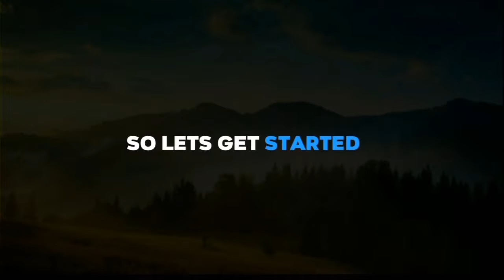Top 5 Best Instrumental Ringtones 2020 | Love Ringtone,BGM Ringtone, Punjabi | Download Now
**Download Links** (Shorten Links)

NOTE : THIS RINGTONES/MUSIC ARE NOT OWNED BY US. IF YOU ARE THE OWNER/CREATOR  OF THESE ANY RINGTONE & INFRINGE COPYRIGHT.